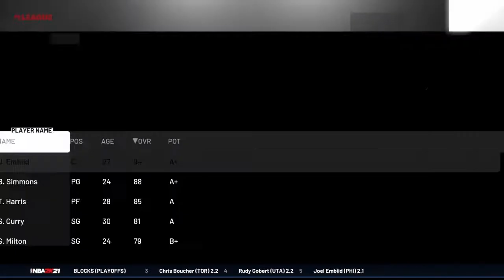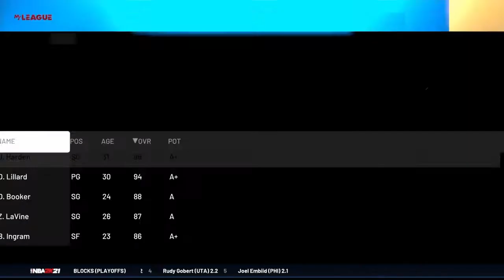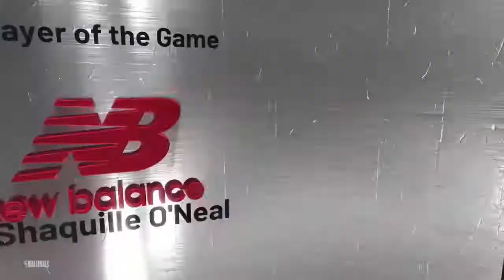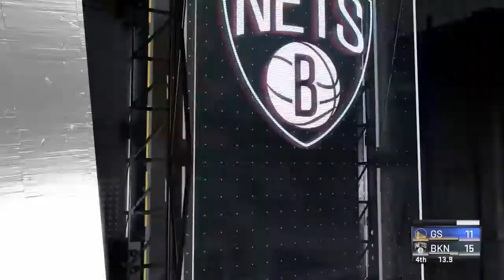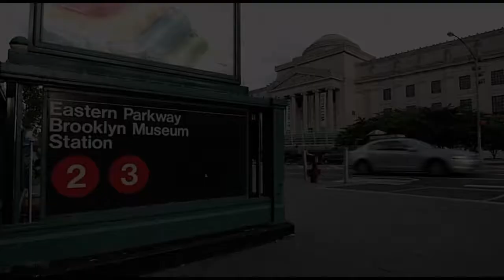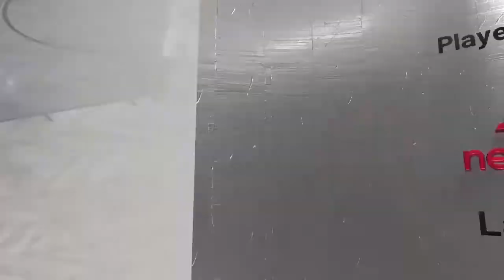NBA 2k21 Current Married Players vs Retired Ones